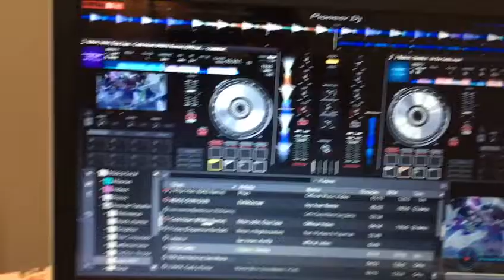Elton John, Dua Lipa - Cold Heart (PNAU Remix)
Elton John & Dua Lipa’s new single ‘Cold Heart (PNAU Remix)’ is out now!
📜 Credits:
📢 The Project Toninho Like Toninho Da Emocao by Toninho

💰 Faça sua doação para ajudar o streamer

 ◕‿◕🔄 Chat Rules:
▌No Hate!
▌No Self-promoting!
▌No Spam!